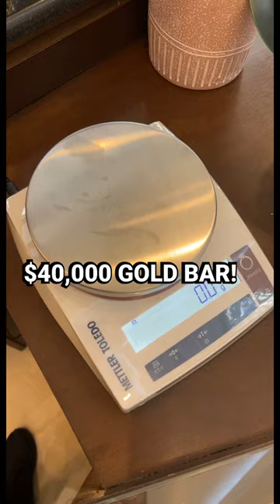What a $40,000 gold bar looks like on the scale